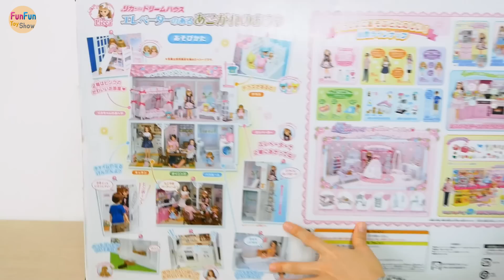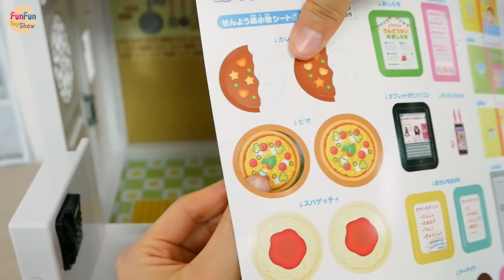Two-story Japanese-style Doll house for Barbie dolls Unboxing Rumah boneka Barbie Casa de boneca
Two-story Japanese-style Doll house for Barbie dolls Unboxing
Rumah Boneka bergaya Jepang dua lantai untuk boneka Barbie
Casa de boneca de dois andares em estilo japonês para bonecas Barbie